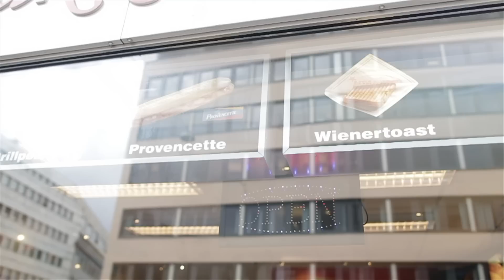Fun Was 4 Everyone - Our First Time in Europe: Part Deux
GO:OD AM Album Out Now

Rex Arrow Films, Rostrum Records & TreeJTV Present...

Mac Miller in...
Fun Was 4 Everyone
Europe Edition: Part Deux
Shot & Edited by Ian Wolfson
Rex Arrow Films 2012

Watching Movies With The Sound Off coming soon...